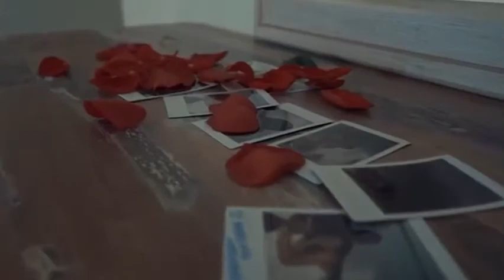Blackstreet X Dexta Daps RnB Dancehall remix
Another one for your head tops